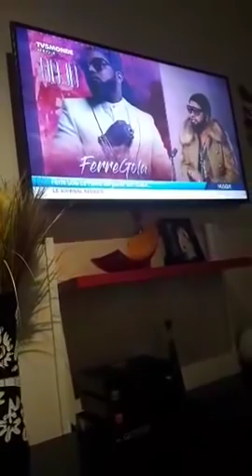URGENT BOTALA NIVEAU FERRE GOLA ASABWE CHEZ GRACE MBIZI KIOOOKIOOO